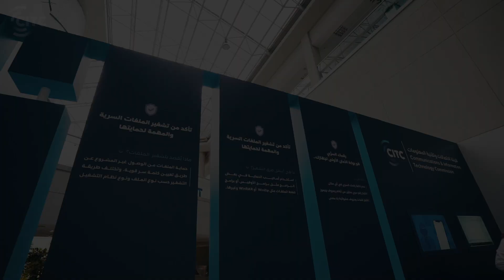هيئة الاتصالات | الفعاليات التوعوية بالامن السيبراني